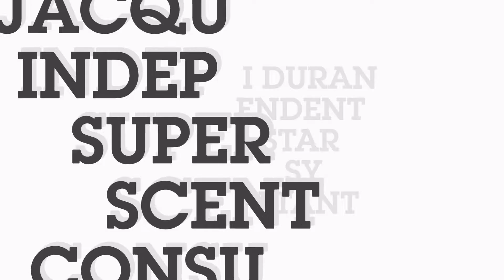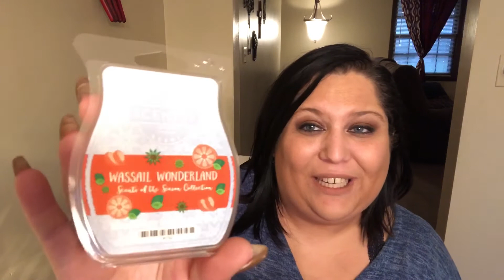Unboxing - Scents of the Season Scentsy & Tinsel Scentsy Warmer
Get into the holiday spirit with these scents!! 🎄
Jacqui Duran - Independent Scentsy Consultant.
Expand caption & scroll down for more -

✿ Like it? Place an order!